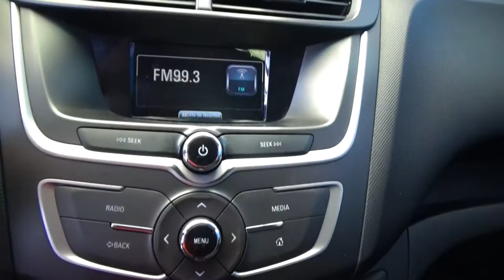Chevrolet / Aveo / 2018 - 2895